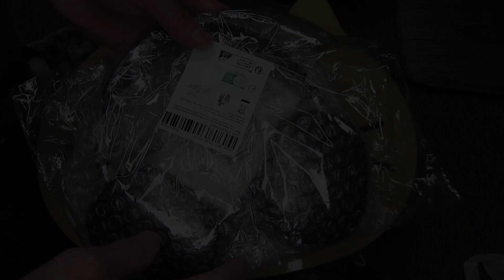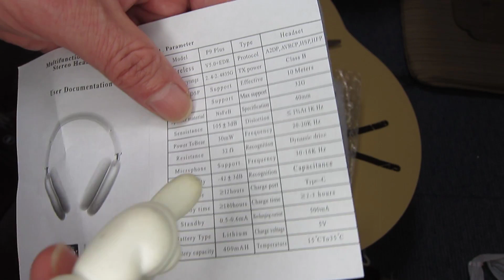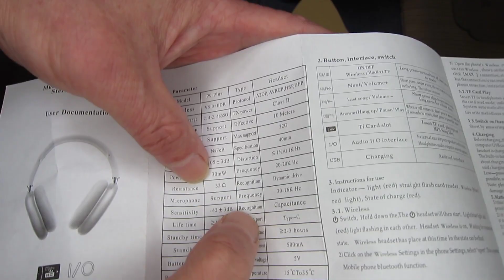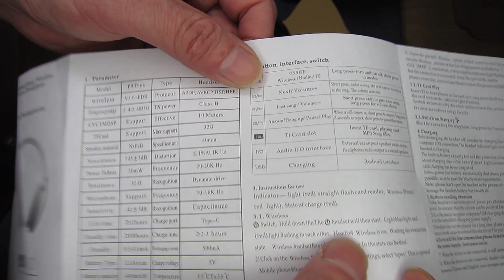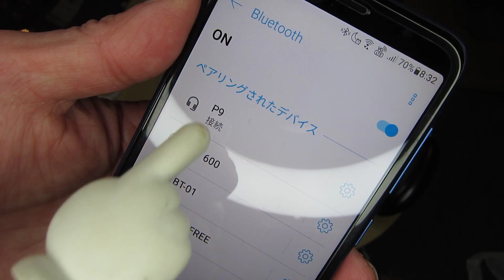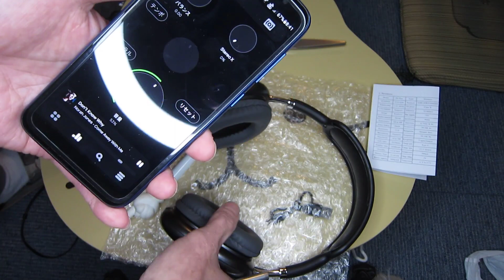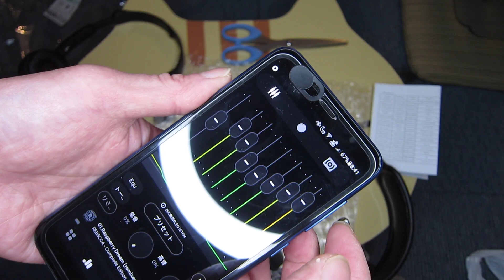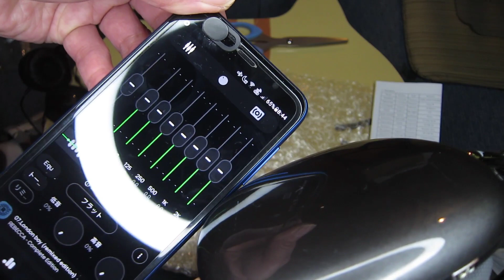【アリエクスプレス百円ショップ】開封動画、前編。史上最○のBluetoothヘッドホン...かも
開封動画、後編
アリエクスプレス百円ショップ